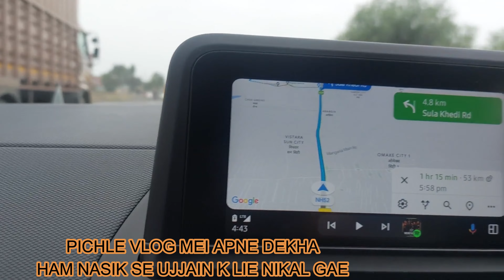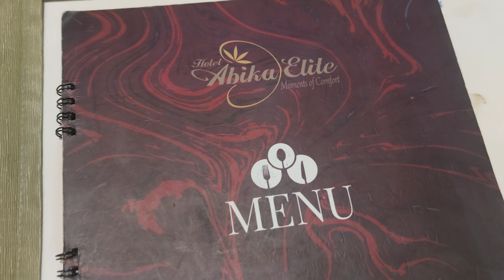MAHAKAAL DARSHAN |KAAL BHAIRAV | EXPLORING UJJAIN IN 1 DAY |NGVlogs |PUNE TO DELHI ROADTRIP VLOG 8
Hi Guys
JOURNEY FROM PUNE TO DELHI STARTED BY PACKING OUR HOUSE & TRANSPORTING IT THEN WE SPENT 3 DAYS IN PANCHGANI. NASIK WAS FUN,MOVING FORWARD TO UJJAIN. DID MAHAKAAL DARSHAN & EXPLORED UJJAIN IN 1 DAY. WE HAD LOT OF FUN.
U WATCH AND ENJOY WITH US.